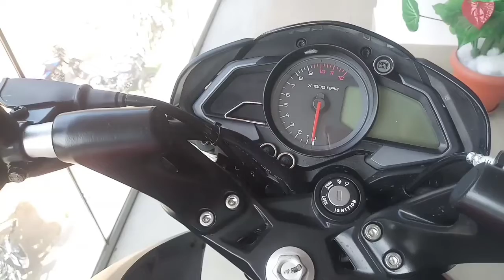BAJAJ PULSAR NS 200 WALKAROUND REVIEW. BAJAJPULSAR. PULSARNS200. PULSARNS200REVIEW.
complete picture of Bajaj Pulsar NS 200 walkaround review and specifications of Bajaj NS 200 mileage details about Bajaj Pulsar NS 200.